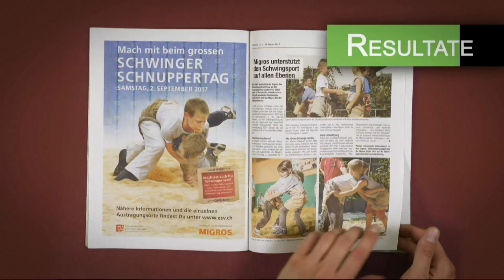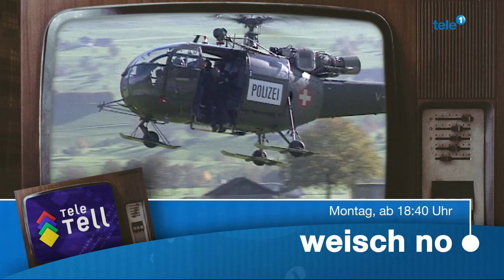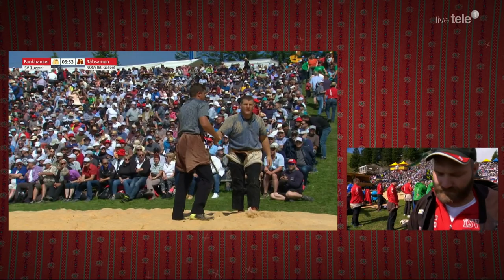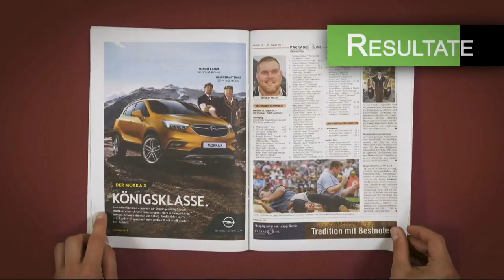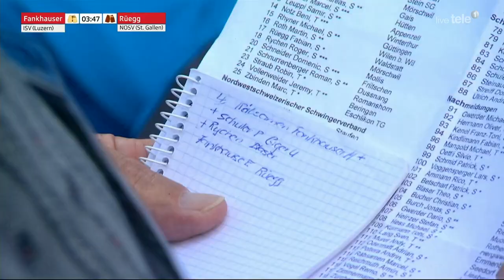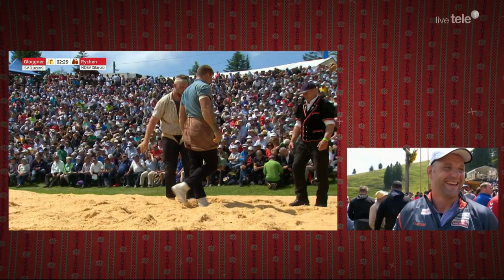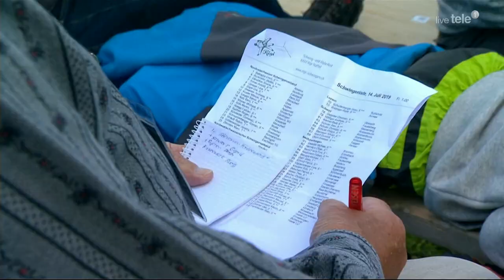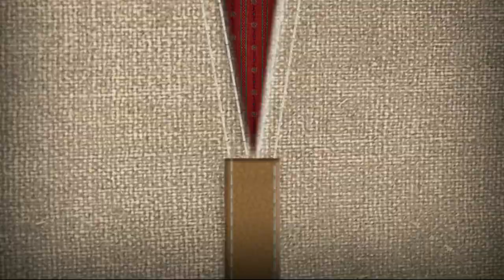Rigi Schwing- und Älplerfest 2019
Wir berichten 10 Stunden live direkt von der Rigi.